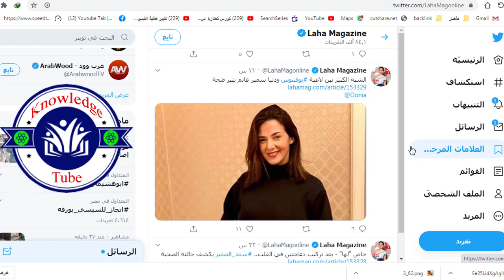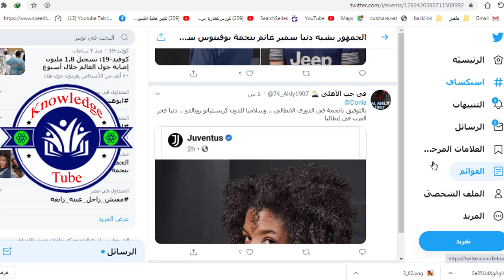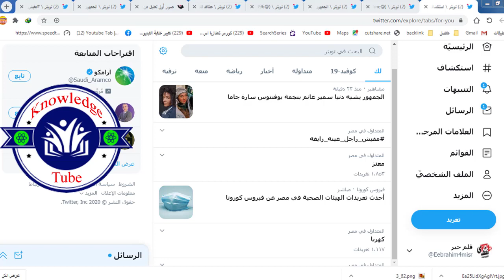هل انضمت دنيا سمير غانم لليوفي؟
ما حقيقة صورة دنيا بقميص اليوفي
لماذا تصدرت دنيا سمير التريند في مصر